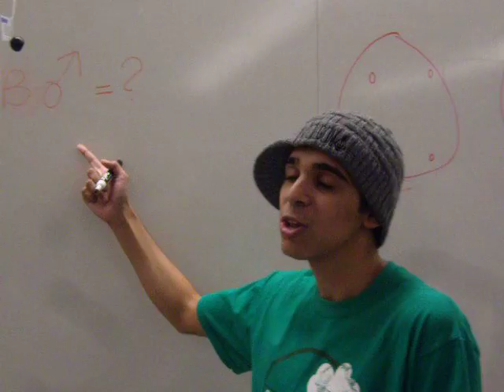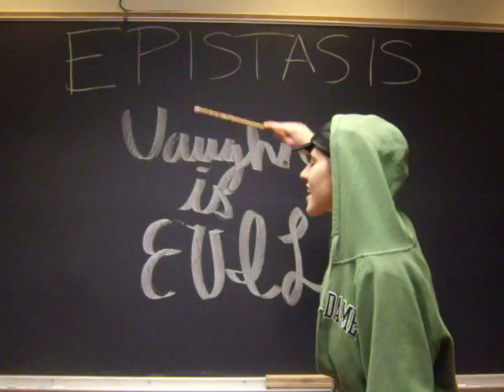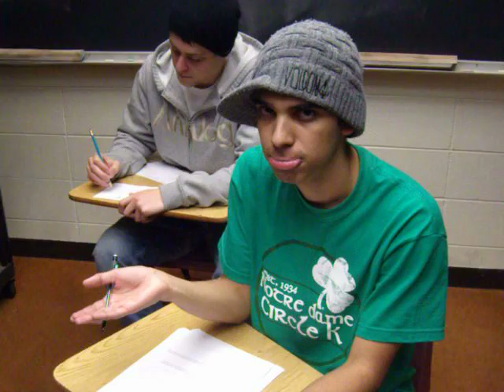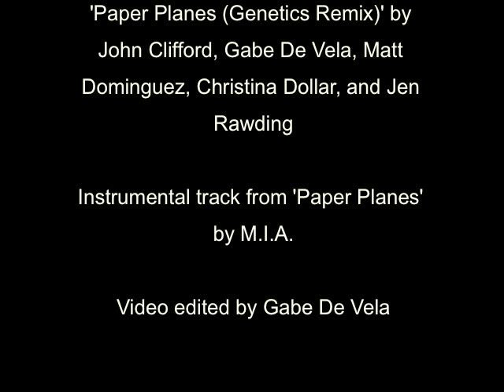Paper Planes (Genetics Remix)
Our extra credit video for Dr. Hyde's genetics course. Actors/singers- John Clifford, Gabe De Vela, Matt Dominguez, Christina Dollar, and Jen Rawding. Filmed around the Notre Dame campus.